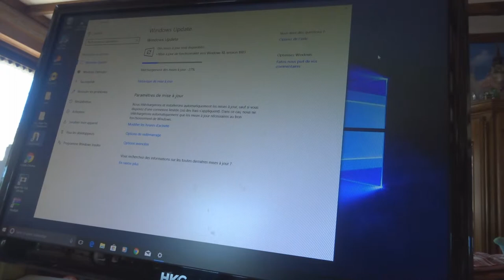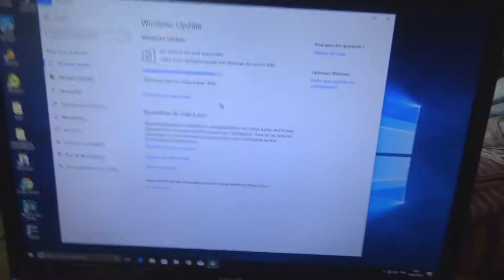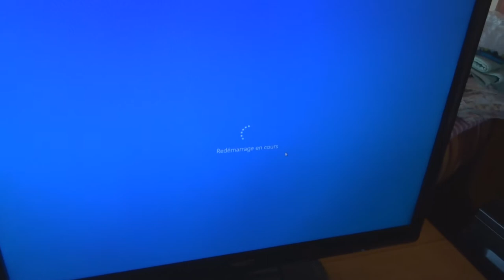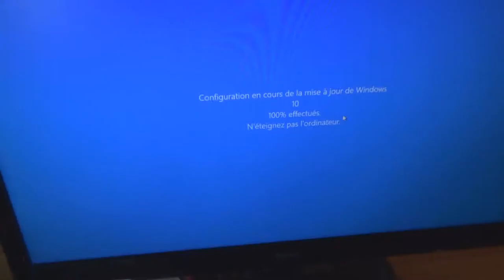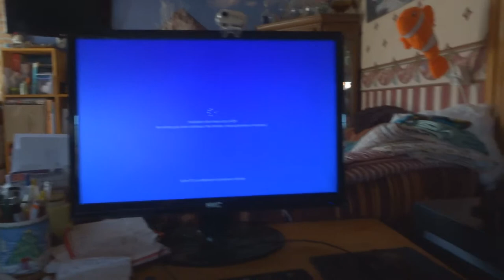SEVEN #5 : pas grand chose, un poste radio de merde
Musique proposÈe par La Musique Libre